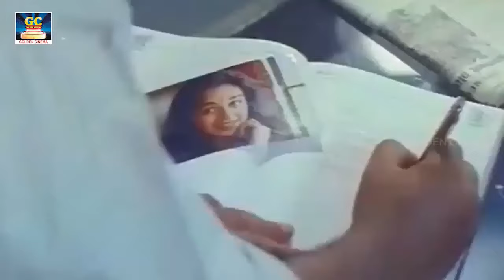காதல் ஏக்கத்தில் விரும்பி கேட்கும் ஒருதலை காதல் பாடல்கள் | Oneside Love Songs | Love Songs 80s.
Movies
ShortFilms
Special Programs
Events
Movie News

Winner Videos.